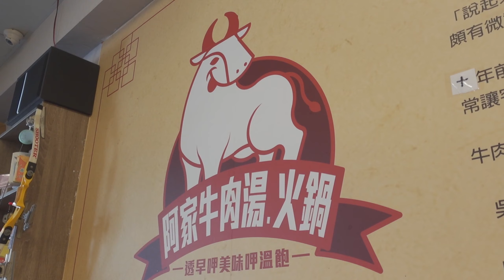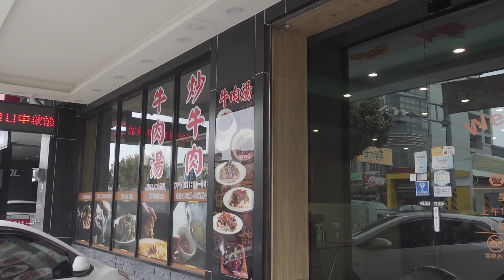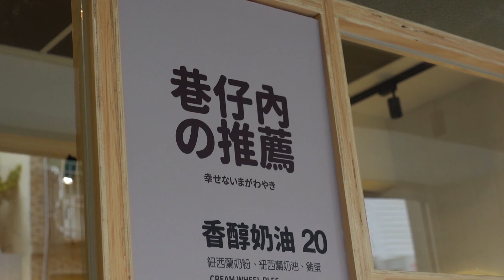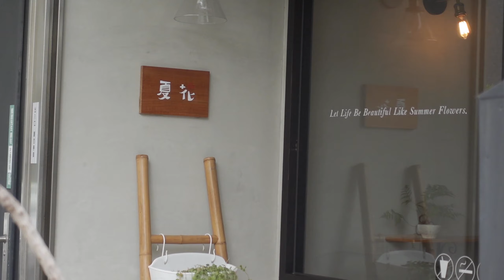【信美食】來台南必吃牛肉湯? Ft.石見三也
來台南可以吃看看這些美食唷!!